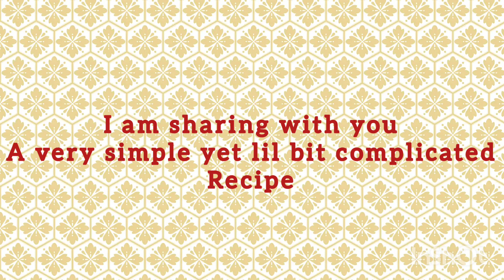Happy Navratri | Navratri Meal recipe | Falahari khana | Ananya Mishra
Kuttu ki poori
and
Aloo tamatar ki sabji